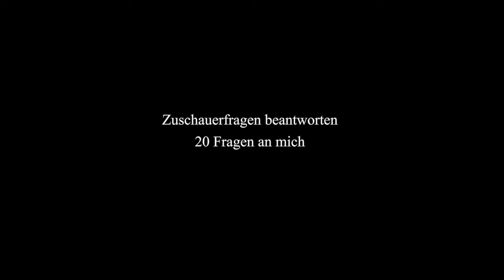20 Zuschauerfragen an mich | Eine Frage die mich zum Nachdenken bewegte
Lieber Zuschauer

In diesem Video reagiere ich auf eure Fragen, die ihr mir in einem kleinen Zeitraum gestellt habt.
20 Fragen voller Gedanken und auch Freude die ich euch in diesem Video gerne beantworten möchte.
Seid gespannt.

Liebe Grüße...

Patrick L.Y.D.O.M Production

SocialMedia

Equipment